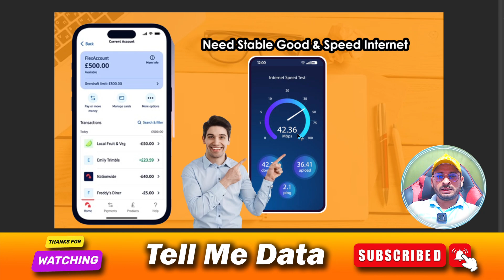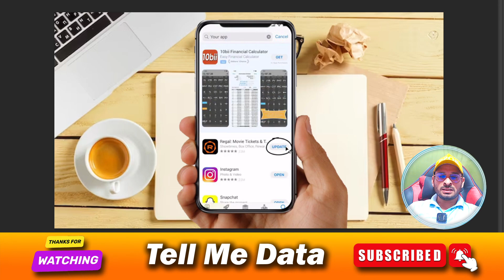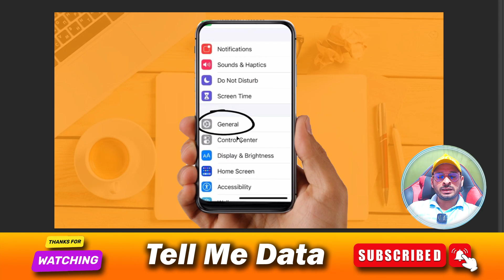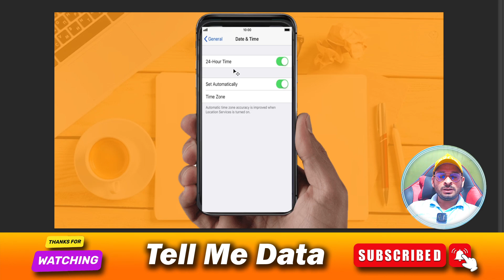How to Fix : Nationwide app not working,Nationwide app not working on iphone,Nationwide not working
Every piece of information presented is carefully researched and derived from trustworthy sources such as Google, social media platforms, and online forums. Our team takes pride in generating original content on the topic, utilizing a thorough approach to ensure both accuracy and reliability.

Tell Me Data is a YouTube channel that delivers the latest information across various subjects, including how to cancel subscription memberships, services, tech-related videos, technology, gaming, how-to tutorials, product reviews, and comprehensive roundups. Our channel is committed to providing informative, original, and impartial content that our viewers can truly appreciate.

Our videos offer all official methods, and we conduct detailed research on each subject. Once verified, we proceed to produce the videos.